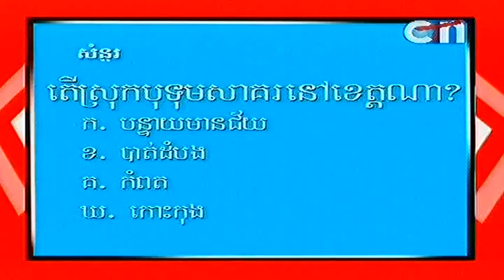CTN In The Wall 15 June 2013 Part 04